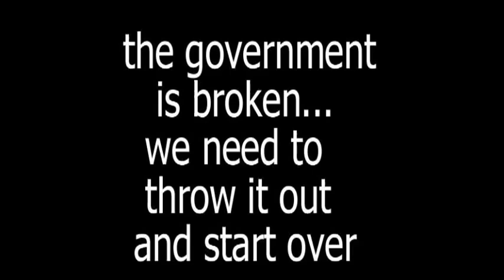Anti Government League - "Same sh*t Different Boss" Solidconfusion Records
- Anti Government League - "Same sh*t Different Boss" - Like this video? Come see thousands more at the Net's largest, uncensored, completely d.i.y. music video site, BlankTV.com! We've got News, Games, Contests and the stuff that we can't show on YouTube!

Artist city, country: Charlotte, North Carolina, USA

Director Name: Izzie Sane
Producer Name: Izzie Sane

Label Name: Solidconfusion Records